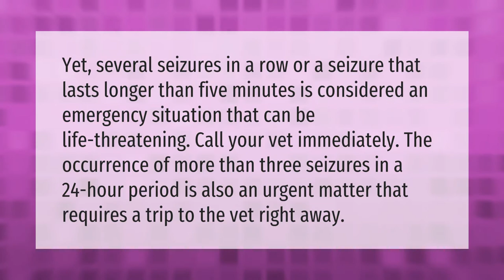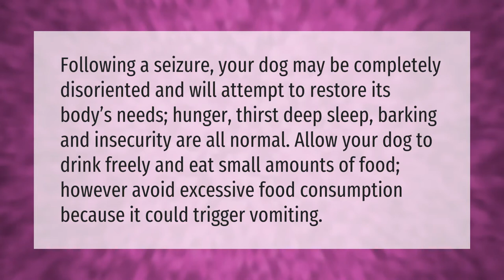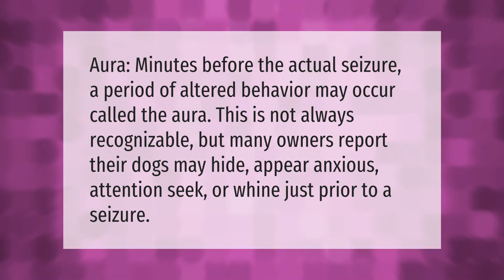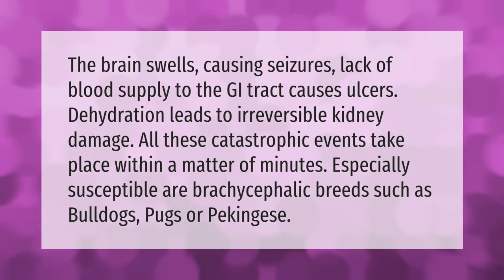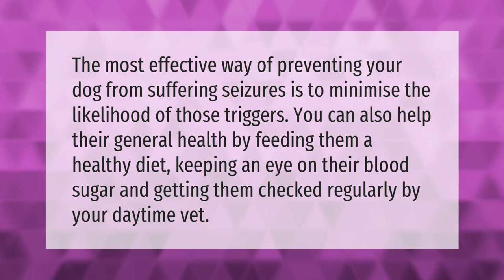How many seizures can a dog have before it dies?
00:00 - How many seizures can a dog have before it dies?
00:39 - Do seizures shorten a dog's lifespan?
01:09 - Is it OK for a dog to sleep after a seizure?
01:41 - What natural remedy can I give my dog for seizures?
02:15 - Do dogs know when they are going to have a seizure?
02:44 - Can dehydration cause seizures in dogs?
03:17 - What are the signs that your dog is going to pass away?
03:52 - How can I prevent my dog from having seizures?

Laura S. Harris (2021, January 13.) How many seizures can a dog have before it dies?
    AskAbout.video/articles/How-many-seizures-can-a-dog-have-before-it-dies-206995